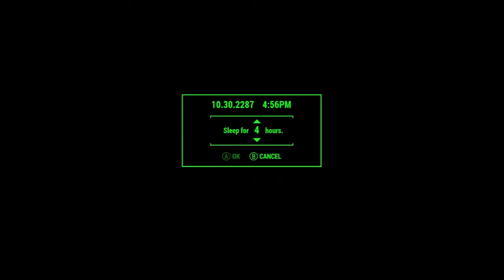Return to Oberland Station then Sanctuary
Making our way back to Oberland Station and then to Sanctuary.